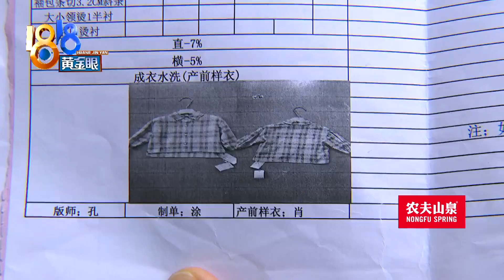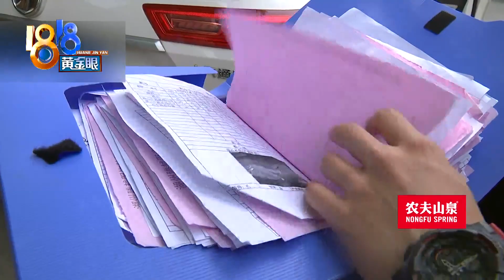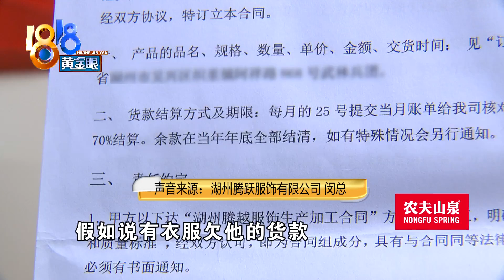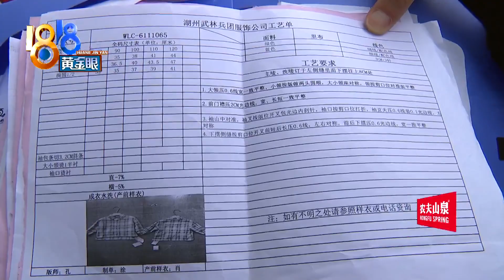【1818黄金眼】加工费有没有少，脚怎么“碰”到车？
【加工费有没有少 脚怎么“碰”到车】有位崔老板反映，他去年跟湖州一家服饰公司签了合同，帮对方加工服装，被拖欠了近10万块钱加工费。他去要，还被公司负责人开车撞了。按公司负责人的说法，当时只是“可能稍微碰到了一点”，有没有欠钱，也要再核对。

新闻标签：